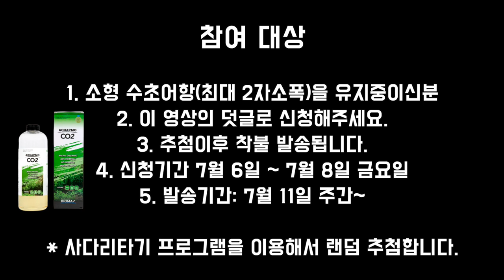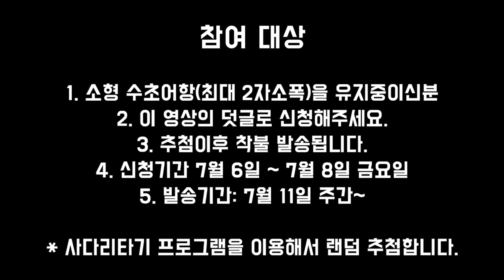저압이탄 이벤트! 소형 수초어항 유저분들 오이소!!!! [애니몰로TV]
아쿠아PMO 저압 이산화탄소 무료나눔 이벤트! 총 10분께 드립니다.